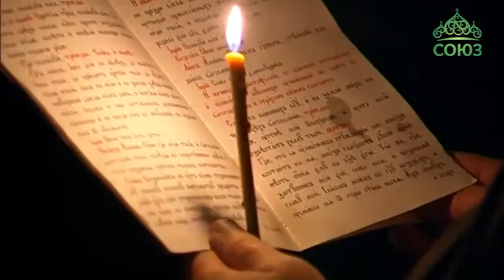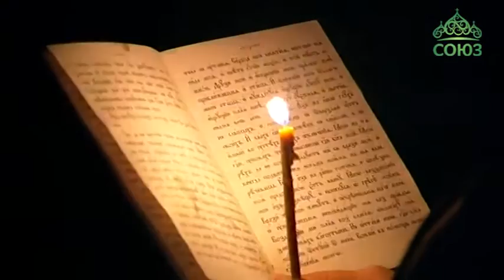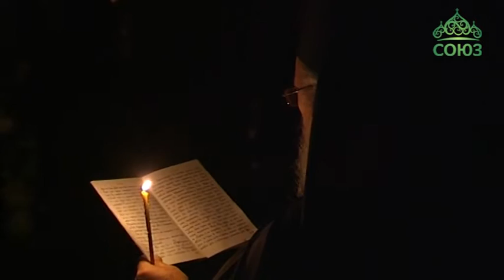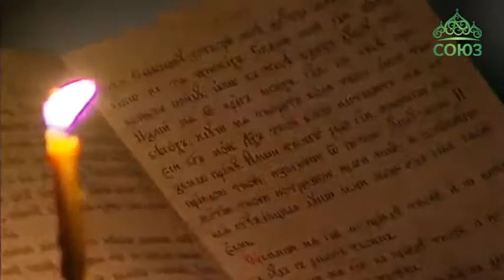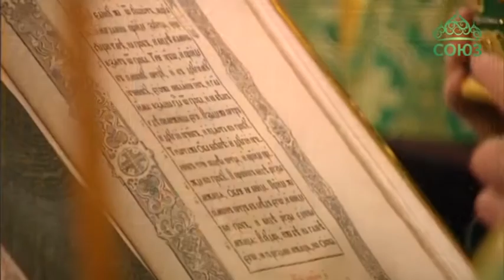Всенощное бдение. Прямая трансляция из Успенского собора Свято-Троицкой Сергиевой лавры. 07.10.2017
Всенощное бдение в Успенском соборе Свято-Троицкой Сергиевой лавры в канун дня памяти преподобного Сергия Радонежского 7 октября 2017 года.